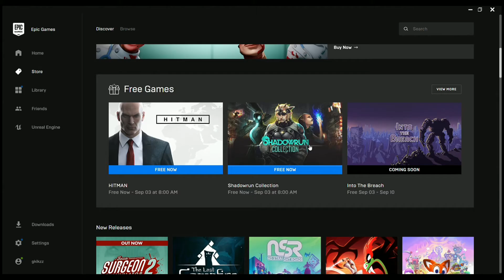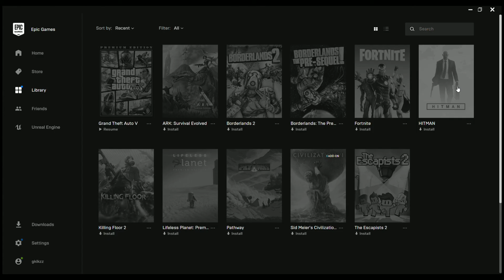Get HITMAN (2016) 100% Free | Epic Games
Hitman is a 2016 stealth video game that was developed by IO Interactive and was released episodically for Microsoft Windows, PlayStation 4 and Xbox One from March to October 2016.